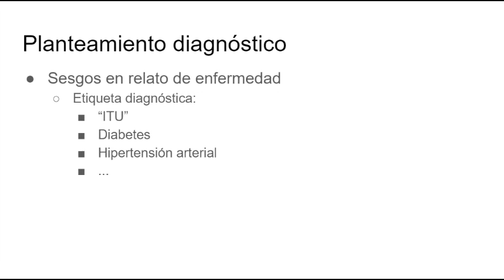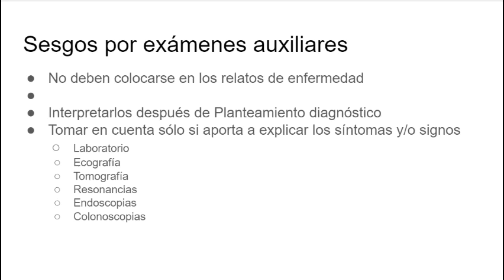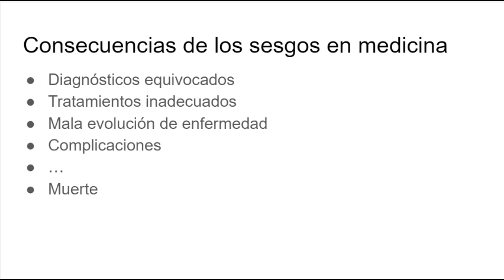Sesgos al redactar un relato de enfermedad en medicina - PodCast 25 Nov 2020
¿Por qué algunos médicos se sesgan al realizar diagnósticos en medicina?

Las "etiquetas diagnósticas" son peligrosas para muchos pacientes. Así como los exámenes auxiliares también, porque son fuentes de sesgos si se colocan en el relato anamnésico, o si se toman en cuenta antes de realizar la entrevista o el examen físico, y sobre todo, sin plantear diagnósticos probables antes. Solo mencionamos un caso como ejemplo de lumbalgia e ITU.